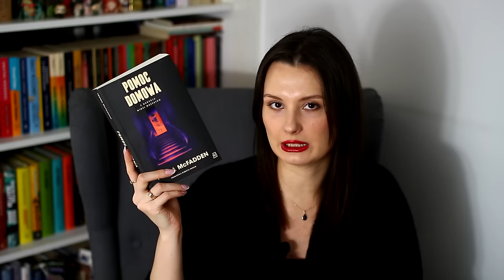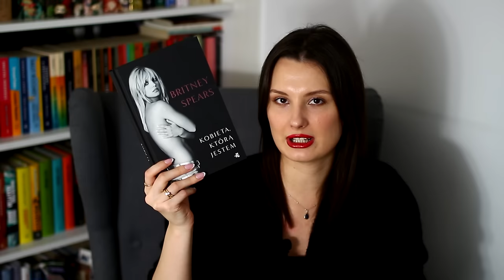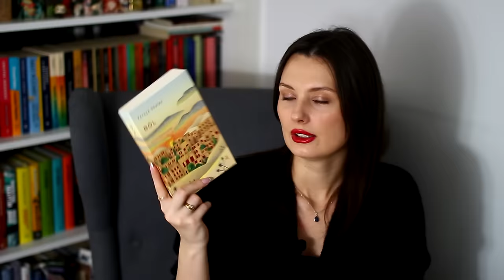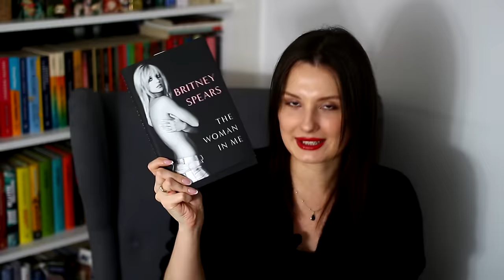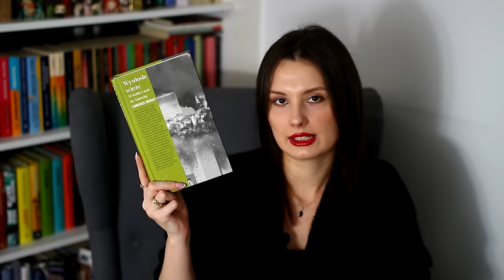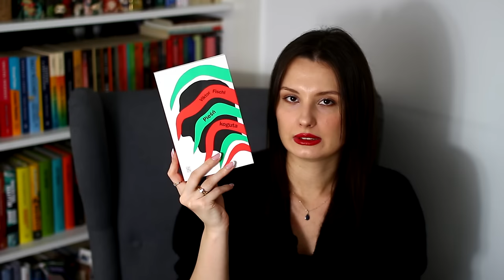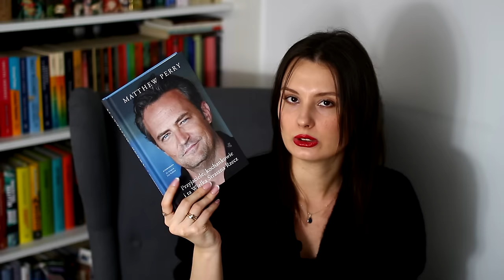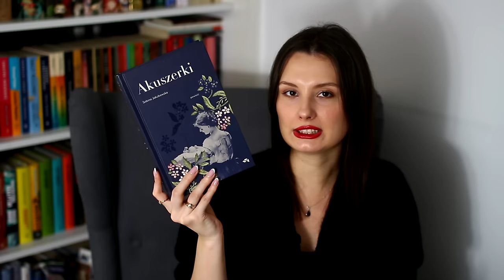BOOKHAUL - urodziny, święta i noworoczne zakupy 📚📖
Cześć! Zapraszam na pierwszy w tym roku BookHaul, czyli nowości na moich półkach. Miłego oglądania! ❤